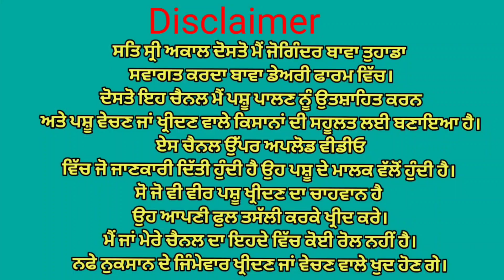ਛੇ ਗਾਵਾਂ ਇੱਕ ਮੱਝ ਵਿਕਾਉ👌 ਰੇਟ 13,000 😱😱 Bawa dairy farm